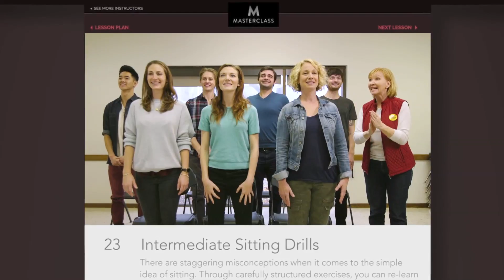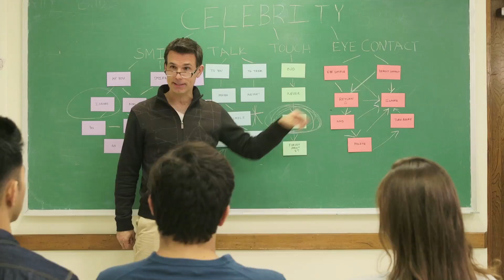MasterClass: Seat Fillers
Just in time for the Academy Awards - the newest in the online MasterClass series brings together the top seat fillers from the Tonys, Emmys, Golden Globes and Oscars sharing their secrets on not only how to properly fill a seat, but when!

Produced by and Starring: Michael Cotter, Tammy Dahlstrom, Laura Niemi, Jeff Witzke -- Special Guest Stars: Jean Luc Bilodeau, Derek Theler and Molly Baker -- Written by Michael Cotter & Jeff Witzke -- Directed by Patrick Cavanaugh, Dir. of Photography - Dane Wagner, Edited by Brock Lewandowski -- With Sam Takeo, Scott Alda Coffey, Tessa Evelyn, John Kellar, Lianne O’Shea, Lance Paullin, Ryan David Tsang, Amanda Tsang -- VO by Todd Aaron Brotze -- Special Thanks to Gary Mann and The Comedy Central Stage